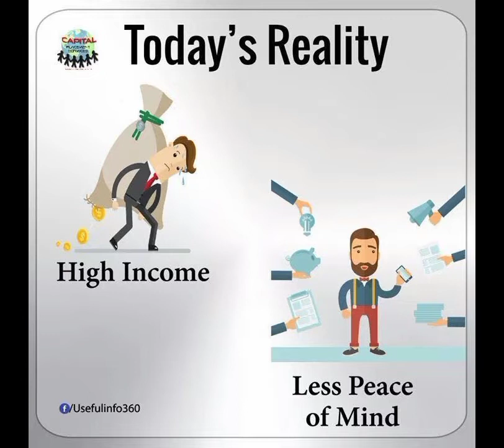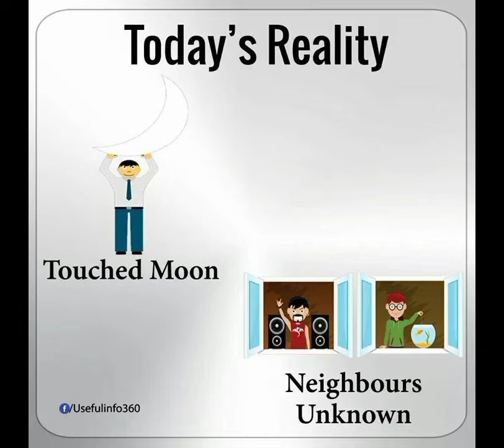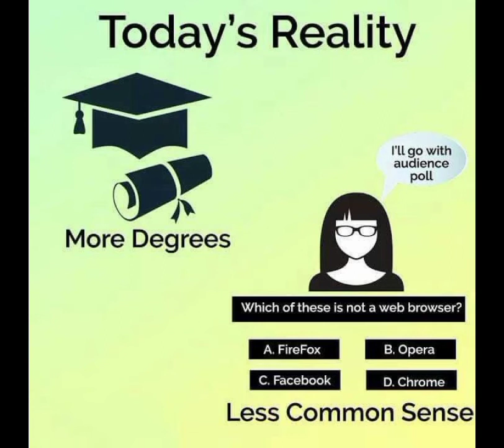Sad reality of the world/Bitter reality of today's life/Deep motivational images.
sadrealityoftheworld#deepmeaningpictures ofbitterrealityoftoday'slife#deep.